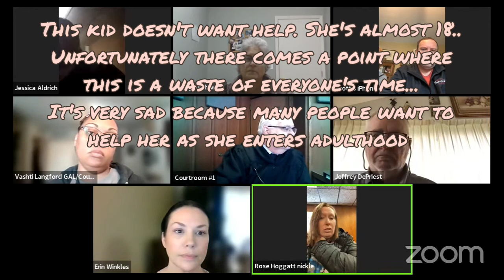Weird in Washington - Guardianship Docket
A quick docket after all the long family pro se this week!

For Commissions please visit :

Facebook.com/OnTropolis